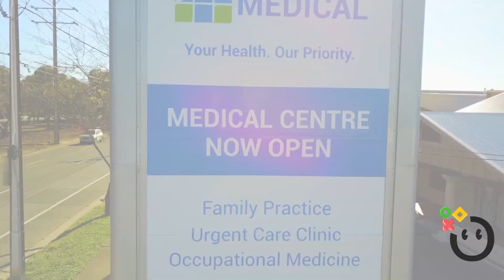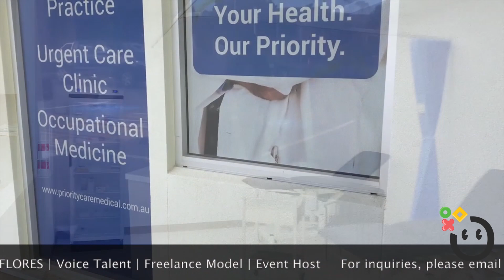NOW VOICE THIS! 4 Compilation #2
Another compilation of contestants' auditions who passed Round 1 of Now Voice This! Season 4.

About:
Now! Voice! This! is a popular voice acting contest founded by Chuck Huber. Contestants from all over the world compete for a grand prize, and to be one step closer of making their dreams of becoming a voice actor a reality.